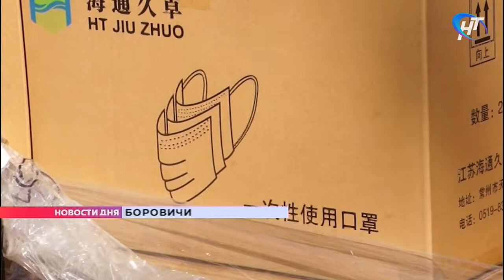Боровичский комбинат огнеупоров передал медучреждениям 250 тысяч масок, костюмов и перчаток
В борьбу с пандемией каждый вносит посильную лепту: медики – спасая жизни, пенсионеры – оставаясь дома, а социально ответственный бизнес – оказывая благотворительную финансовую помощь. Прекрасный пример подал Боровичский комбинат огнеупоров. Предприятие закупило и передало медицинским организациям региона большую партию средств индивидуальной защиты.